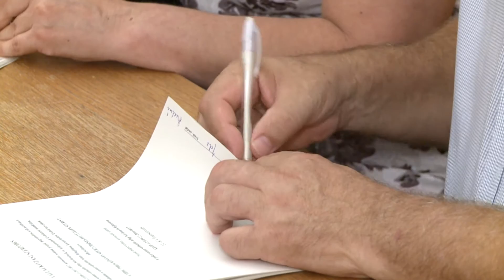Új szennyvíztiszító telep épül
Megtörtént a szerződés aláírása, kezdődhet az új szennyvíztisztító telep kivitelezése Pakson. A beruházás meghaladja a bruttó 1 milliárd forintot, melynek 85%-a állami és Európai Uniós forrás. A munkálatokat a Strabag MLL Kft. végzi.